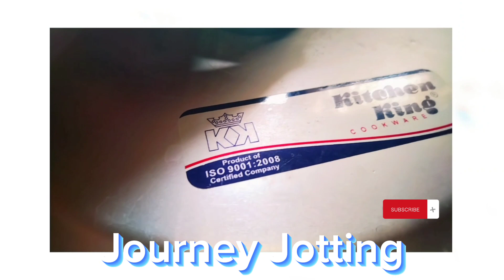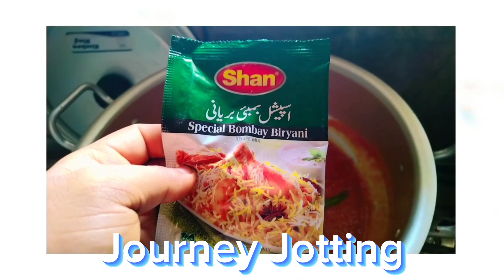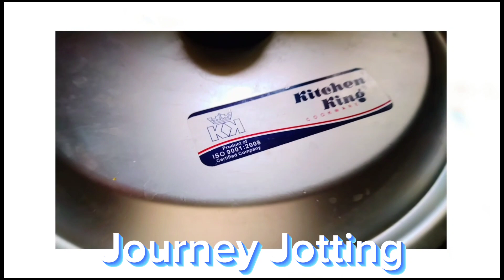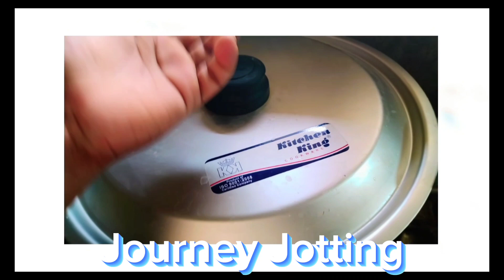Ramzan Day 12 I did all